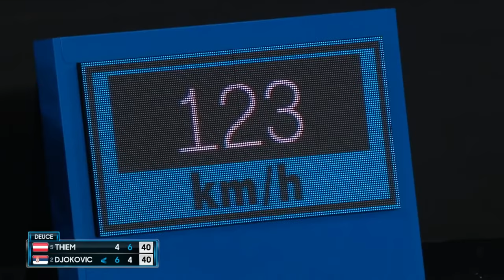Novak Djokovic vs Dominic Thiem - Extended Highlights | Australian Open 2020 Final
Extended highlights from the men's final between Novak Djokovic and Dominic Thiem at Australian Open 2020. 🇺🇸 🇨🇦